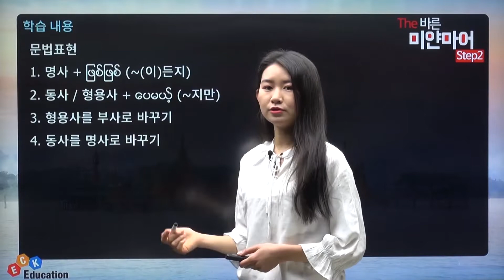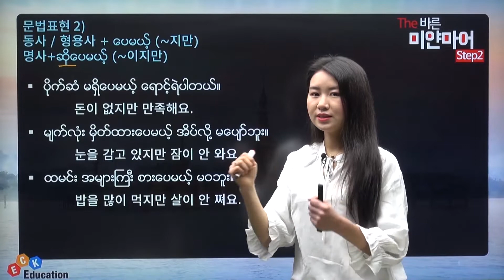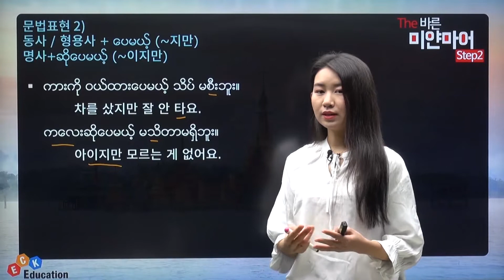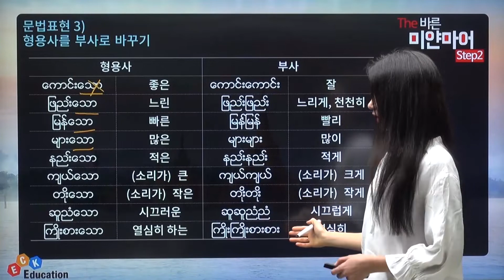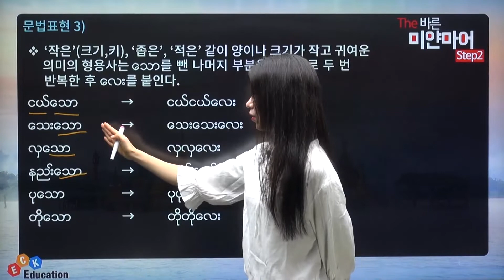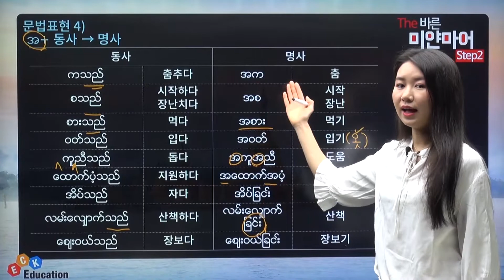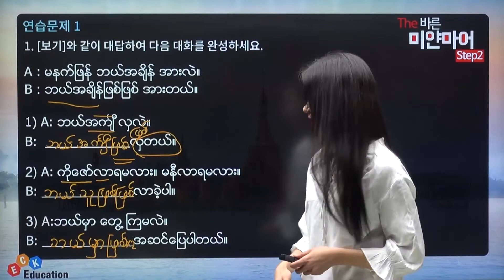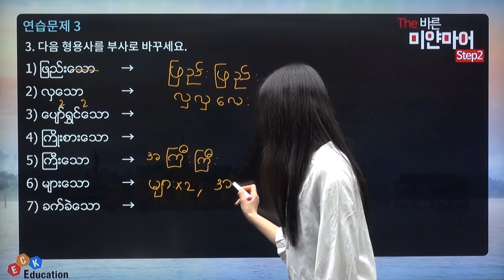The 바른 미얀마어 Step2 2강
2강 1과 도움이 필요하면 언제든지 말씀하세요.(2)